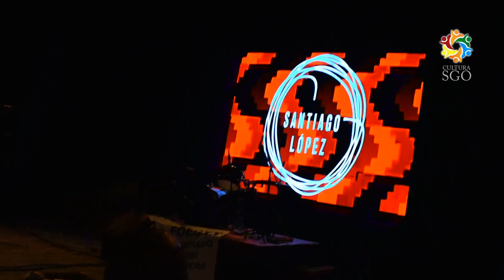Santiago Lopez en el Teatro 25 de Mayo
Versos Olvidados - Zamba (Juan Carlos Carabajal)
Juntando Mistol - Gato (Felipe Corpos - Sixto Palavecino)

Santiago Lopez Voz
Enzo Luna bandoneon

Actuacion de Santiago Lopez en el recital de Nacidos del Tiempo, realizado en el teatro 25 de Mayo en el ciclo Cultura Popular